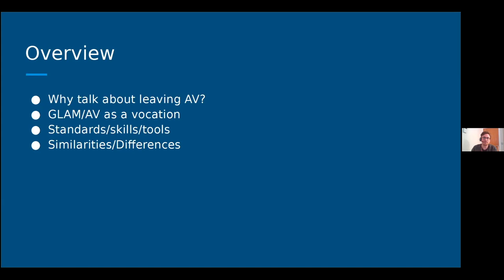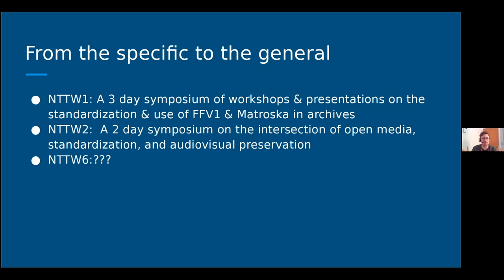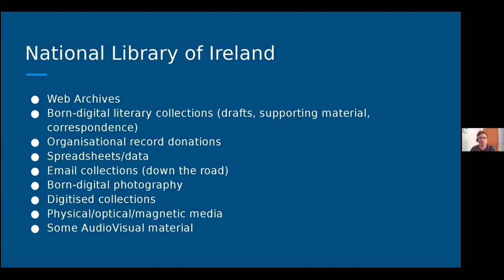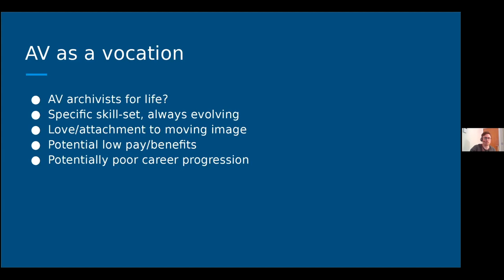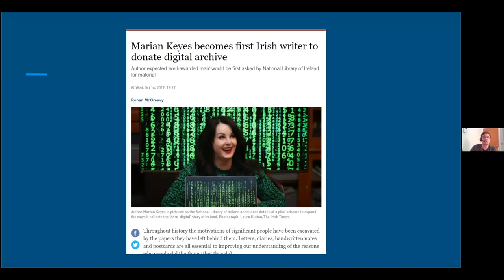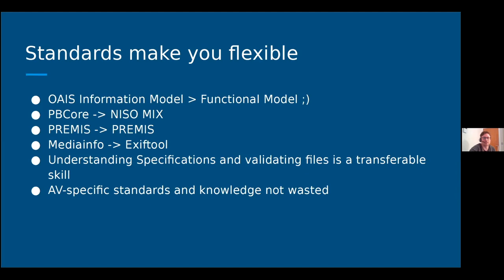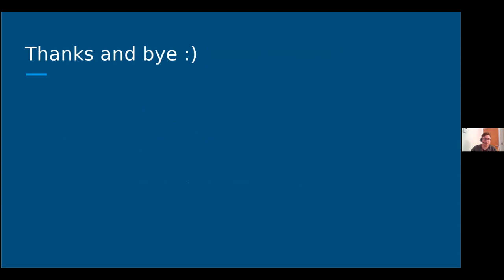No Time To Wait - S05E08 - Leaving AV to work on more general media - Kieran O'Leary